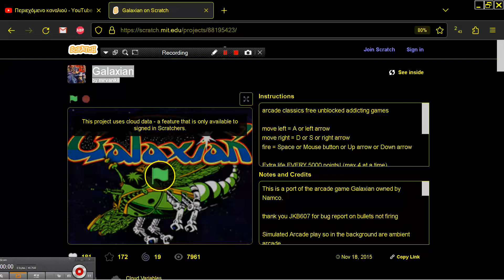Galaxian by mrvankil SCRATCH GALAXIAN CLONE BROWSER ONLINE MIT EDU SOUNDS FROM VIDEO ELECTRONIC GAME